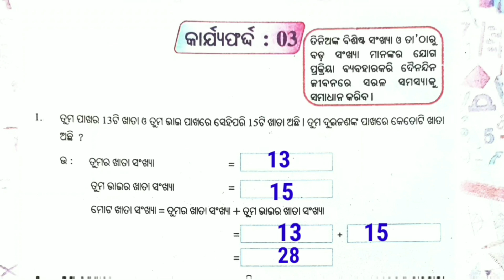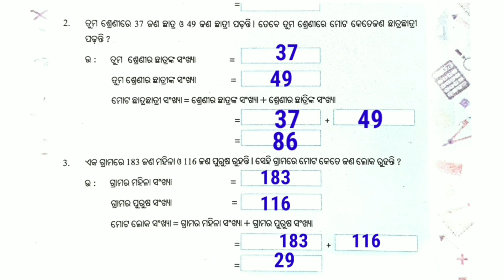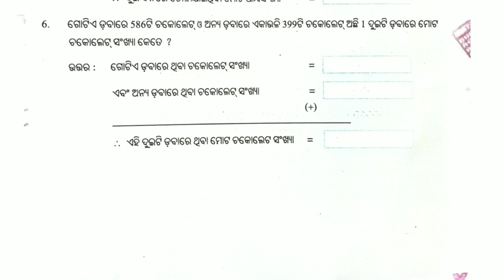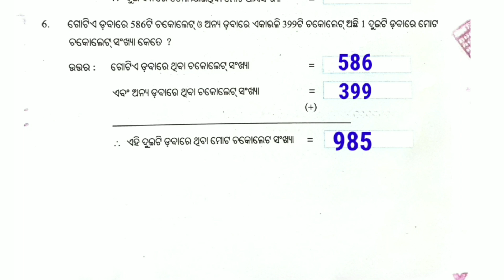Utthan 21-22|| Math Class -8|| Worksheet-3 || Explain and solutions